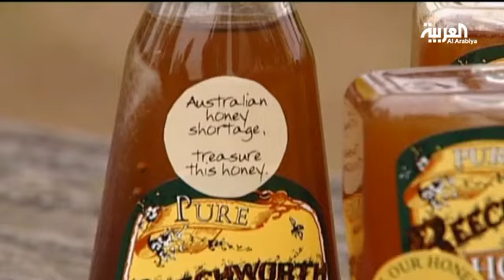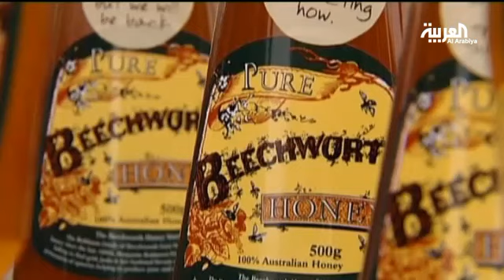تقلبات الظروف الجوية في أستراليا تحد من إنتاج العسل